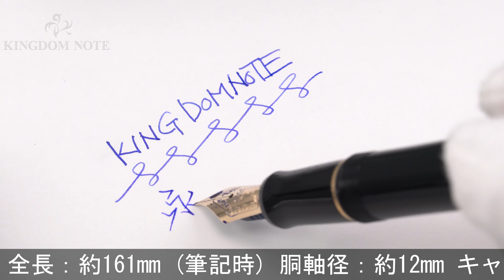PILOT パイロット 万年筆 カスタム74 ブラック 細字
外観細かいスレ･小キズ等見られますが、概ね程度良好なコンディションです。オーソドックスで実用的な万年筆です。高い人気を誇るハイコストパフォーマンスモデル。

本体材質：樹脂
ペン先材質：14金
字幅：細字
機構：カートリッジ、コンバーター両用式
全長：約161mm (筆記時)
胴軸径：約12mm
キャップ径：約15mm (クリップ除く)
最大径：約20mm (クリップ含む)
重さ：約17g
付属品：なし